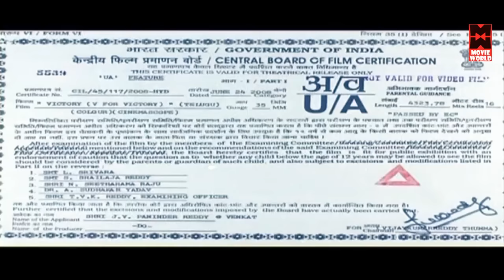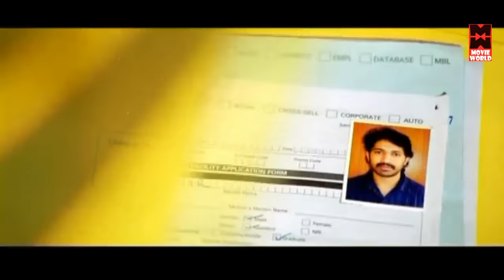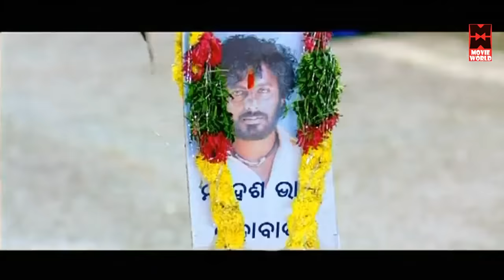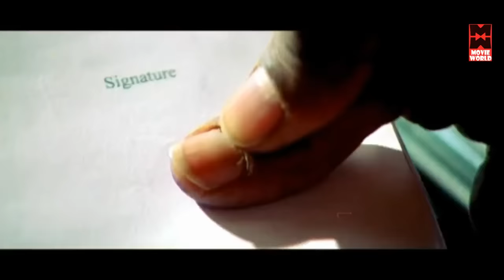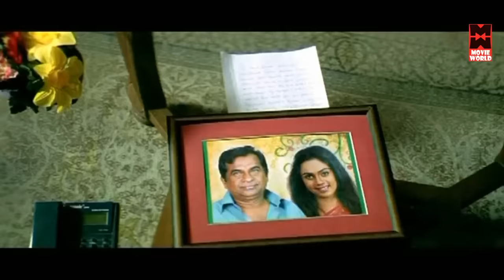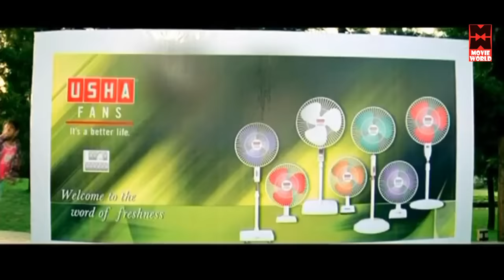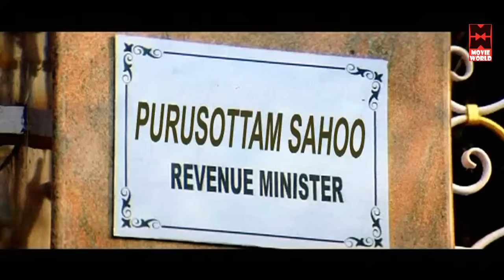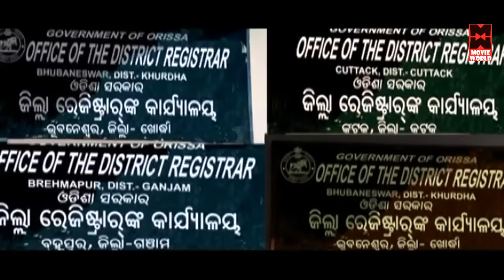Odia Movie Full || Takkar || Nitin,Mamta Mohandas,Sindhu Tolani New Movie | Oriya Movie Full 2015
Takkar is a Oriya film directed by Ravi. C. Kumar, released in 2015.The film stars Nitin Kumar Reddy, Mamta Mohandas, Shashank and Sindhu Tolani in lead roles. The film is produced by Venkat under R.R. Movie Makers. This film was dubbed in Hindi as Kabzaa - The Mafia Raaj.
Nitin plays the role of a vibrant, energetic youngster who is also a well responsible boy. The film throws light on the dreaded Land Mafia. Nitin who fight against them at last wins over them. Mamta Mohandas, well known for her singing and acting skills is an added attraction to the film. Sindhu Tolani and Shashank play supporting roles in the film. Victory was a good message oriented movie.

This Malayalam You Tube Movie Channel (Movie World Entertainments)contains copyright/Classic/Evergreen/Exclusive/­­­Official/odia movie full,oriya movie full,oriya album songs,oriya movie songs,oriya comedy,odia movie full 2014,odia new movie full 2014,oriya movie full 2014 new,oriya jatra full video

Movie World Other Channels : Recommended For You